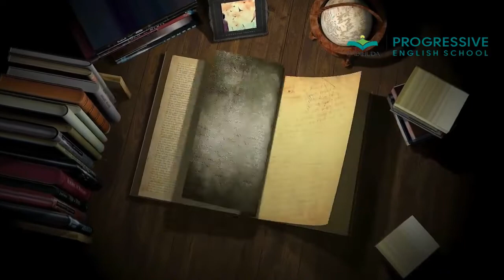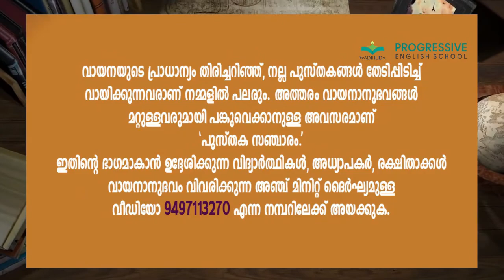പുസ്തക സഞ്ചാരം| വായനാനുഭവ വിവരണം| Muhammed Razy.A|സഞ്ചാരം:30| ഒരു ദേശത്തിന്റെ കഥ by S.K.പൊറ്റക്കാട്